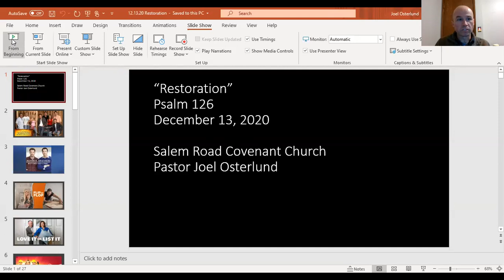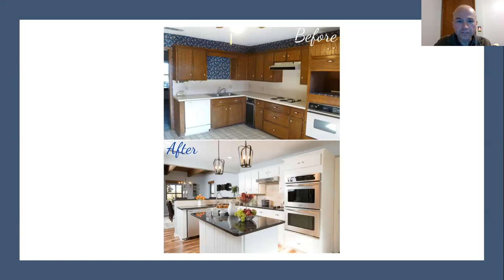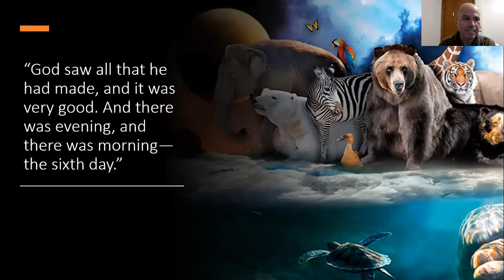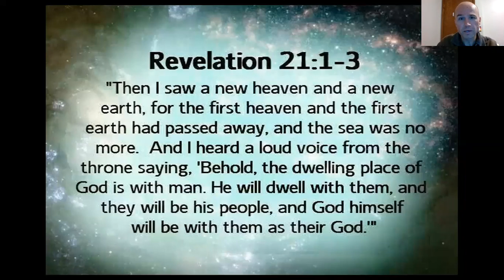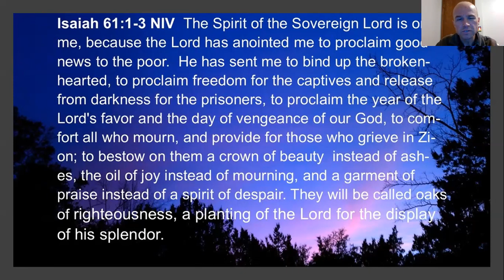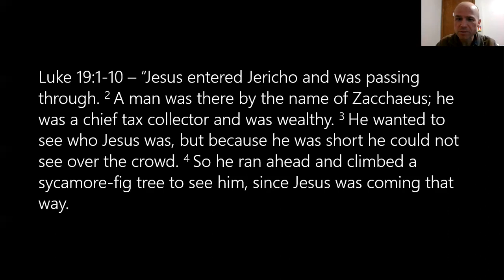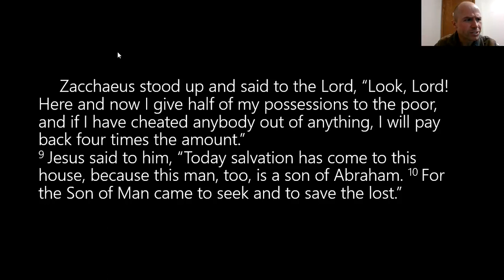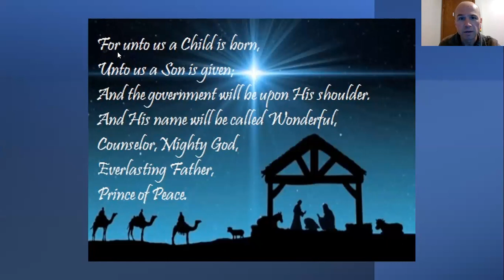Restoration (12.13.20)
From Sermon Series "From End to Beginning"
Pastor Joel Osterlund